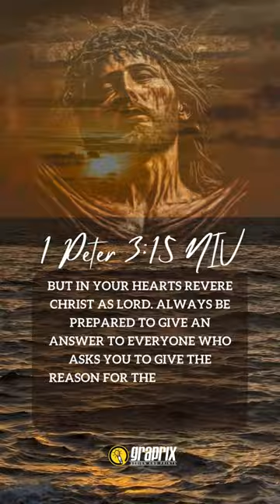Admiring Christ as Lord Devoted Hearts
1 Peter 3:15 NIV
But in your hearts revere Christ as Lord. Always be prepared to give an answer to everyone who asks you to give the reason for the hope that you have. But do this with gentleness and respect,